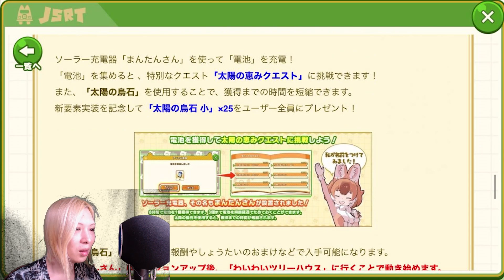大型アプデ！ところでこのフォトやばないですか…？【けものフレンズ3 Part63】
余談ですが、裏で火の鳥2枚引きしちゃいました。
【次回】⇒